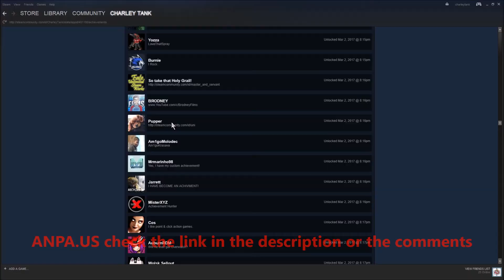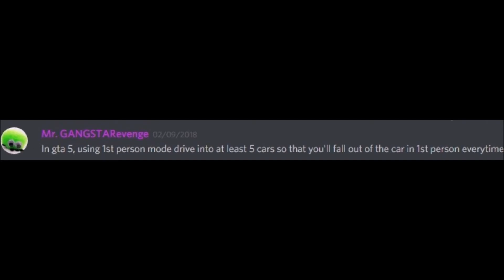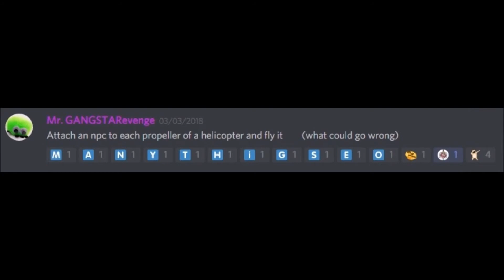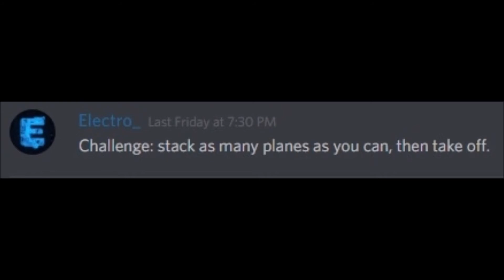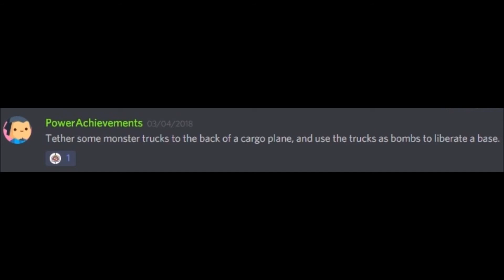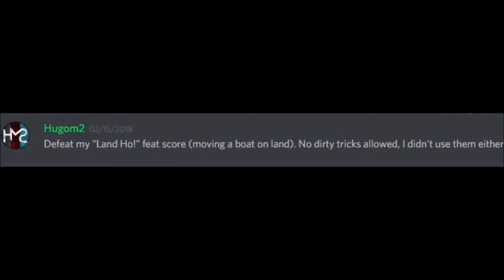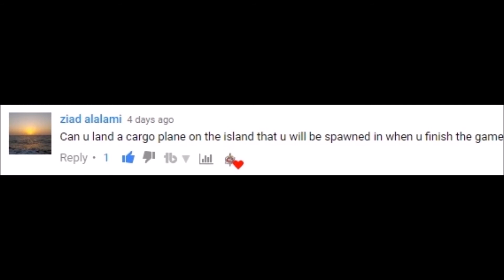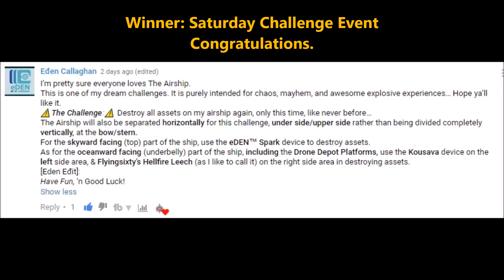Just Cause 3 Friday Viewer Challenges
Challenge Video rules:
Friday Viewer Challenges comes out Friday 12 Noon
Video timestamps + Challenge Timestamps
0:00 to 0:10  intro
O:10 to 1:36 opening and discussion
Challenges
1:42 Momma Tank
6:21 Mr. GangstaRevenge
8:46 Mr. GangstaRevenge
9:37 Mason Gameplays
11:18 Electro_
14:47 Power Achievements
20:14 Hugom2
23:54 Ziad alalami
25:51 announcement and end
join the community and make some new friends share your videos and live streams once a day to our community, come have some fun and game with me also.
He is one of my Discord Admin and a really awesome Streamer.
check out this awesome Game Developer on YouTube
He puts your image or face on Achievements.
these are from my gaming videos.

Game Servers

Gaveroid's CSGO Server - (find in the server browser, search Gaveroid)
He can help you with your modding needs for Just Cause 3
Railgun Mod (Created by the talented Nick.papadimitriou!):
roots of legend
you're not wrong
eyes of glory
digital memories
Desert Caravan
Trapped
City of jewels
Dub star
Drive
Granite